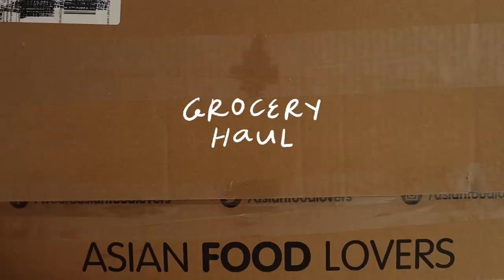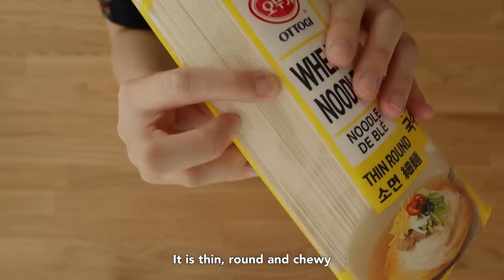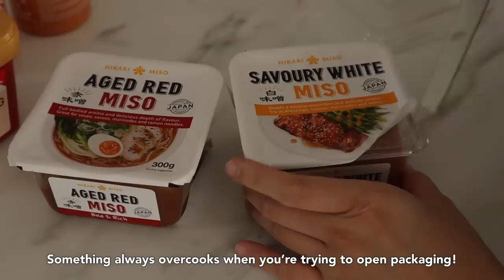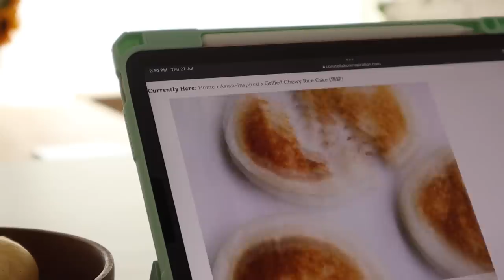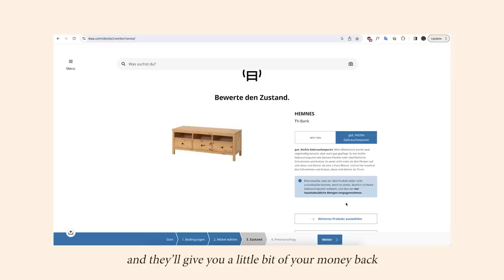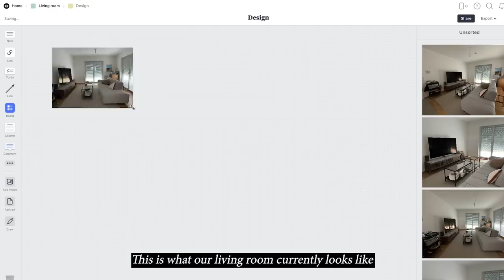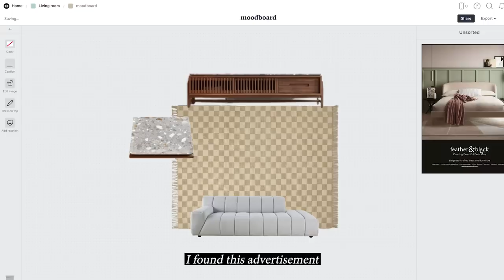Designing our living room & making mochi pancake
I adjusted some values of the recipe to make it less sweet :)

Coffee table
Current rug

MORE PRODUCT LINKS:
1:48 expendable dish rack*

1:48 silicone mat*

4:19 lazy suzan organizer*

6:27 pancake pan*

0:00 Preview
0:17 Zara home haul
1:53 Grocery haul
4:27 Let's make chewy grilled rice cake!
7:49 We have a new TV cabinet~~~
9:12 Living room moodboard design
11:03 Deciding on board and batten

Camera: canon m50 mark ii/ iphone 14 pro
Editing software: adobe premiere pro 2021
Digital art/graphics: ipad air 4th gen + procreate 5

Music by Sam Celentano - I Don't Want to Drive a Car